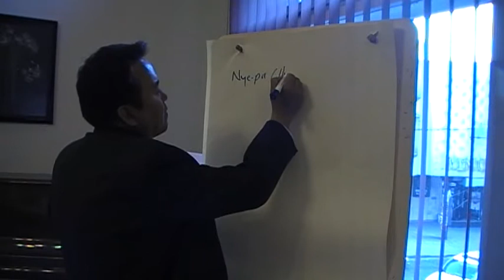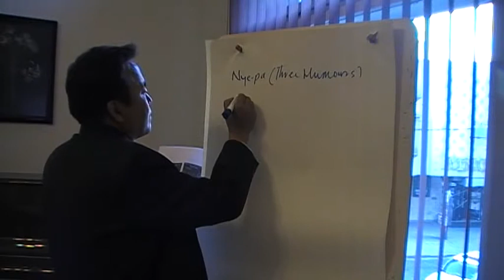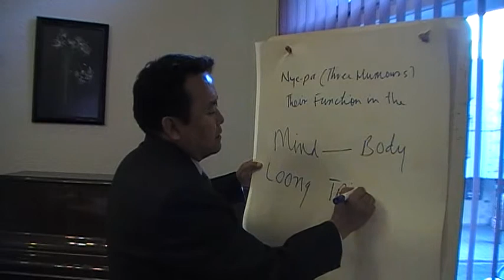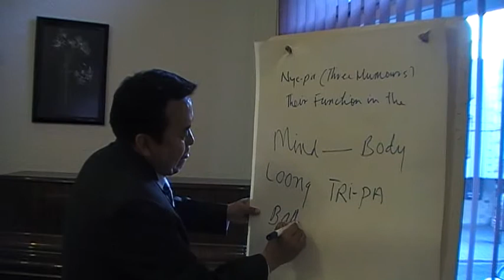Tsultrimas Kalsangas Tibeto medicina (2)